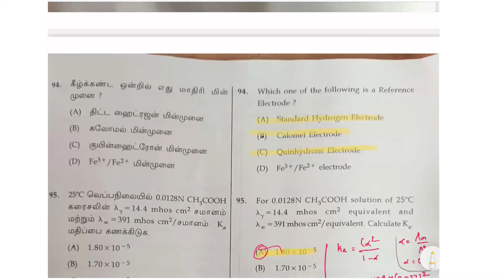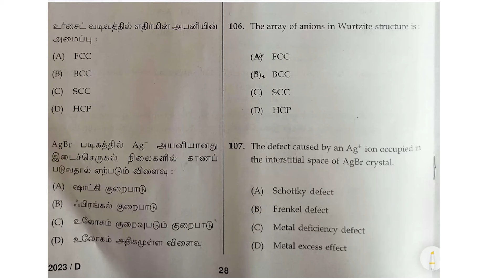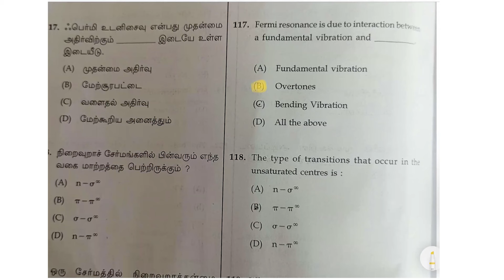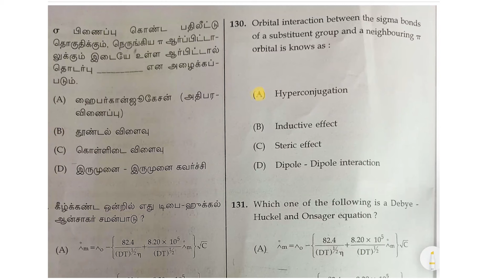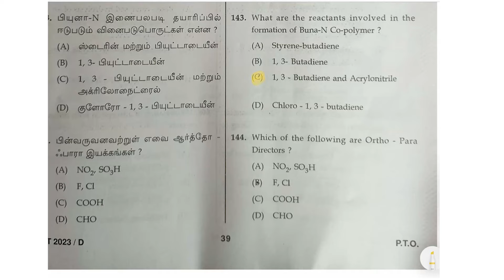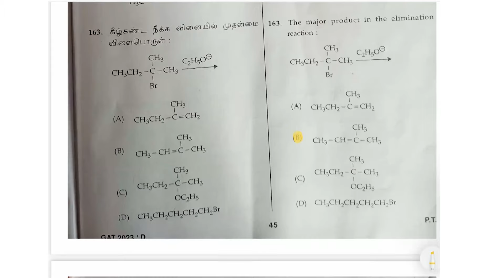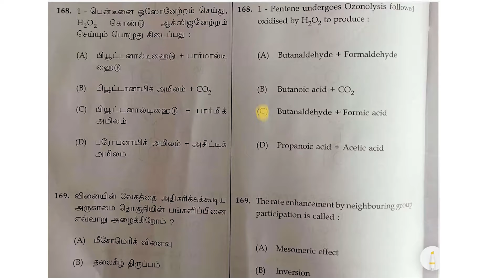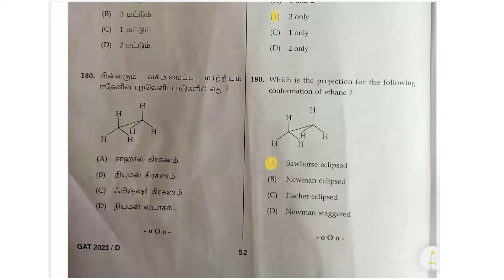UG TRB Chemistry | Answer Key | Professor Academy | Part 2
🥇To Crack the PG TRB Exam, Join Professor Academy

📌COMMERCE         📌COMPUTER SCIENCE
📌ECONOMICS        📌ENGLISH
📌MATHEMATICS   📌 PHYSICS
📌 CHEMISTRY        📌 TAMIL
📌 HISTORY             📌 ZOOLOGY

UG TRB exam is for those who aspire to secure government jobs as teachers at schools. To cater to the needs of these aspirants (with BA/B.SC, B.Ed., TET), Professor Academy offers this video. In this class, you will learn how to finish the prescribed syllabus thoroughly and get ready to face the exam with confidence.